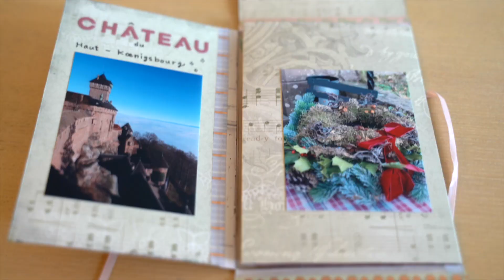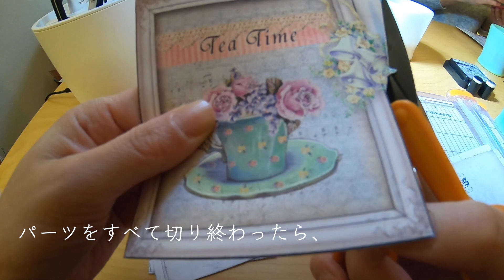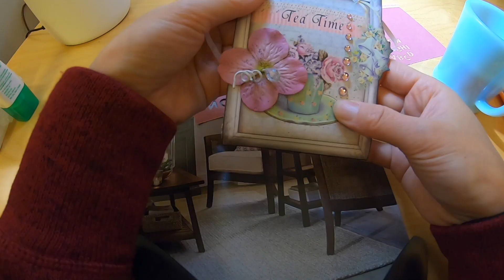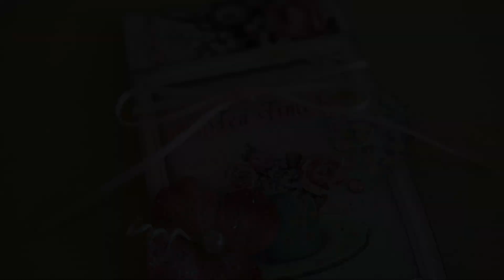スクラップブッキング教室でミニアルバムを作る♡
アメリカで人気のスクラップブッキングを、みなさまご存知でしょうか。カラフルなペーパー、シール、リボンなどいろいろな素材を組み合わせて、アルバムやカードを作っていくクラフトです。

今回は、友人が主催のスクラップブッキング教室に参加してきましたので、作品制作風景を紹介します♪

撮影　Sony a7III(冒頭のイメージ部分)
　　　Go pro hero7(残り)